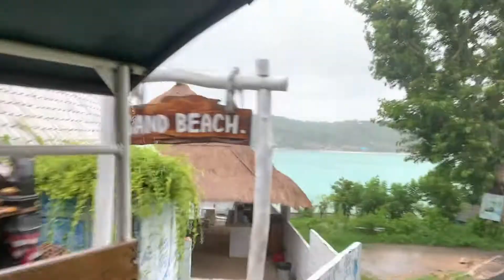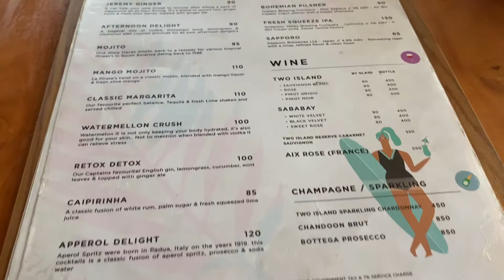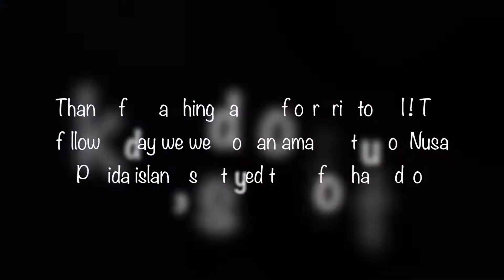TRAVELLING TO NUSA CENINGAN IN THE POURING RAIN | Le Pirate Beach Club | coffee, dogs & cocktails